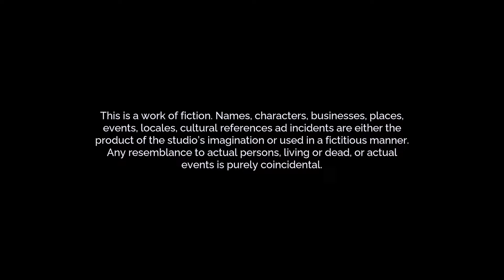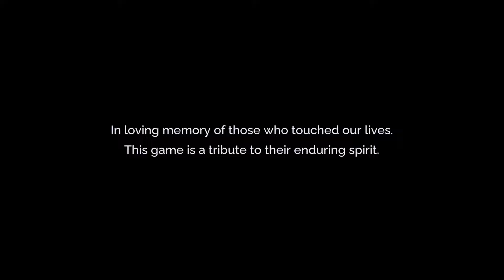Highlight: Tales of Kenzera:ZAU Demo!!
Tales of Kenzera: ZAU dropped today! We did a little bit of it, in fact stopped mini painting immediately to download and get into it.

Congrats to the whole team!